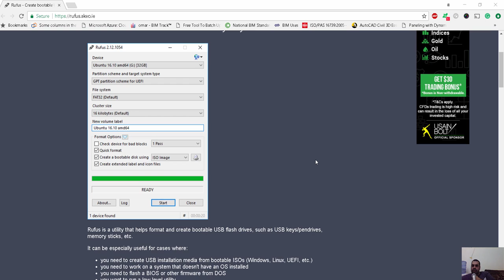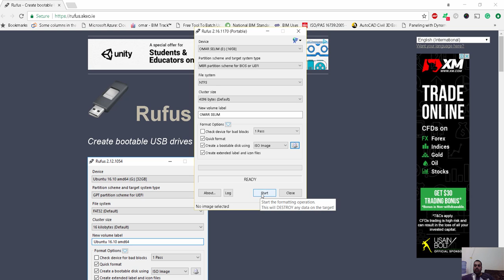شرح البرنامج المميز لحرق الويندوز على الفلاشة Rufus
شير مشاركة